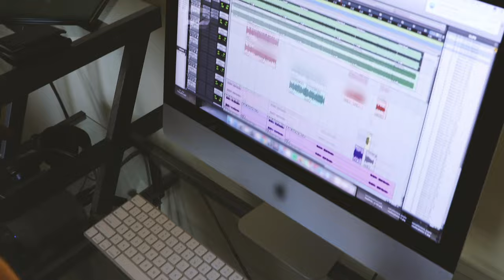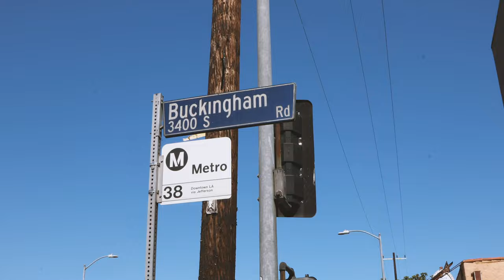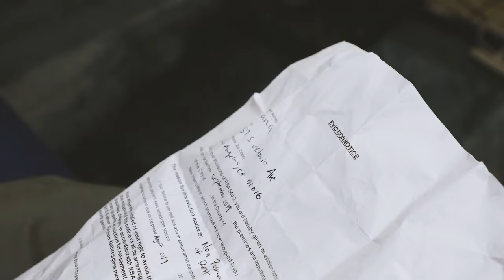Nana - Heaven & Hennessy (Official Video)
Directed, Shot & Edited by Jimi Stone
Produced by Rich Minority Studios